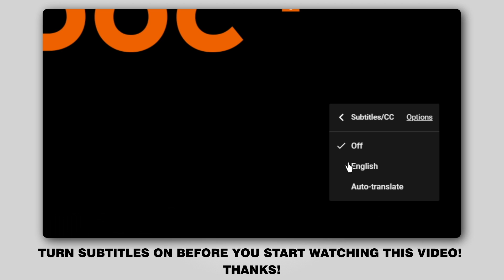How to change tie rod end / track rod end on TOYOTA AYGO 1 (AB10) [TUTORIAL AUTODOC]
How to change tie rod end / track rod end on TOYOTA AYGO 1 (AB10) 1.0 Hatchback 02.2005–present [TUTORIAL AUTODOC]

Tie rod end on PEUGEOT 107 Hatchback (06.2005–2019) / CITROËN C1 I (06.2005–2019) / CITROËN C5 I Estate (09.2003–08.2004) cars should be replaced, as a rule, according to one and the same procedure.

🔝 Top brands that produce tie rod end: KAMOKA, MAPCO, VAICO, FEBI BILSTEIN, A.B.S., LEMFÖRDER, TOPRAN.

All video and pdf tutorials on TOYOTA AYGO 1 parts replacement: download and watch at AUTODOC CLUB

🛠️ The tools you need to replace tie rod end:
- wire brush
- WD-40 spray
- brake cleaner
- copper grease
- torque wrench
- nippers
- tap wrench
- vernier caliper
- crow bar
- ball joint remover
- wheel chock